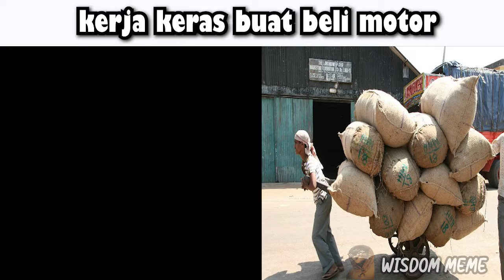ketika elu ke rumah tante lu 🥵🥵🥵 - (meme)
Makasih udah nonton video meme ini.